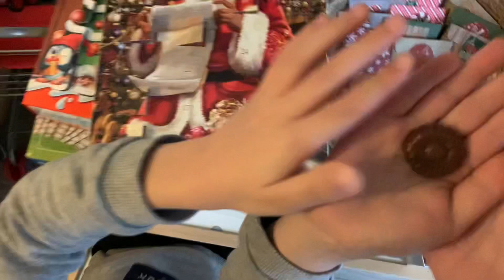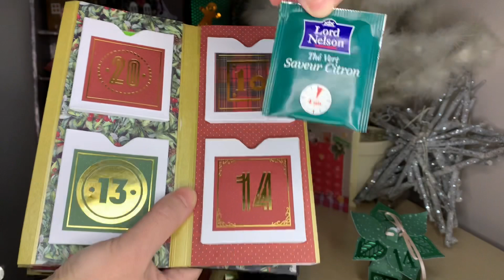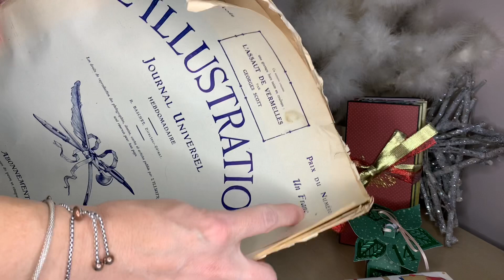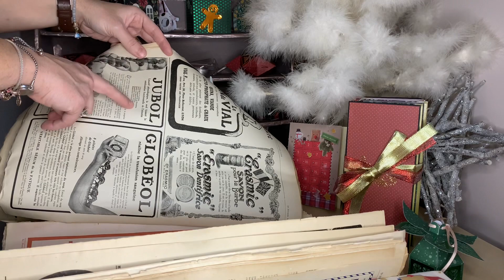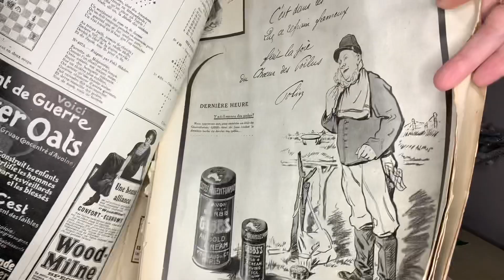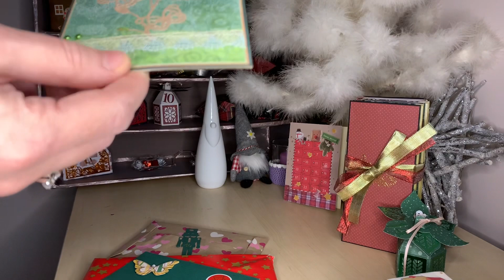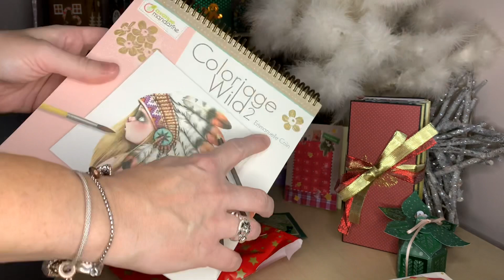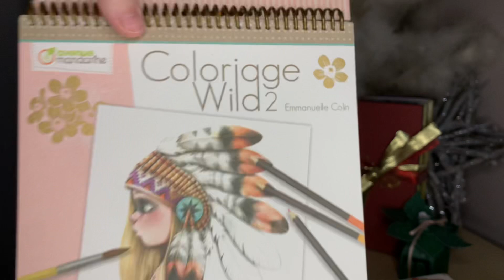Vlogmas #14 🎄 temps pourri donc je scrappe 🤣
Coucou !!!
Bizouilles